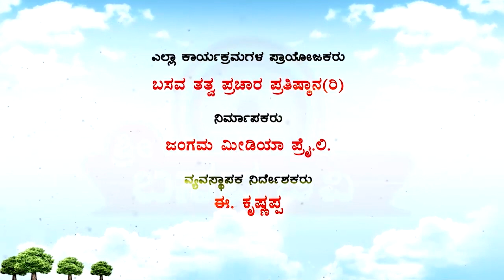"Sri Basava Tv"- Nithya Darshana Ep 125